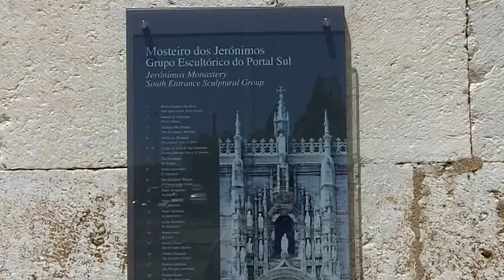4.151.2 D.o. Mosteiro dos Geronimos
Frank films details of the South Portal of the Mosteiro dos Geronimos in Belem,  Portugal,  2015